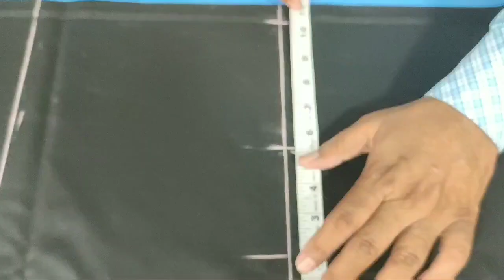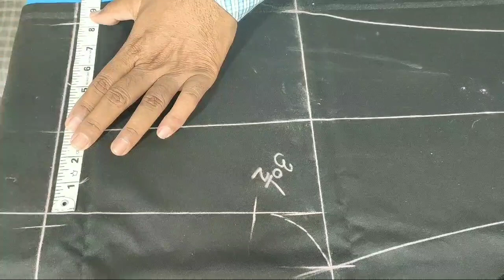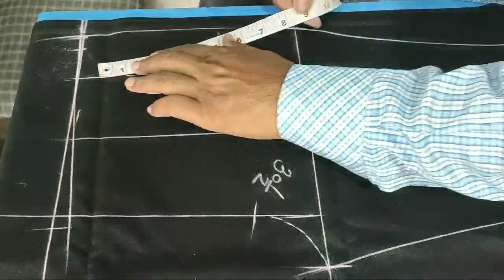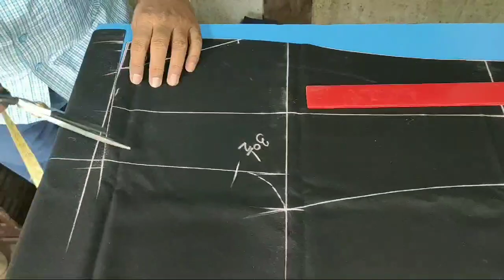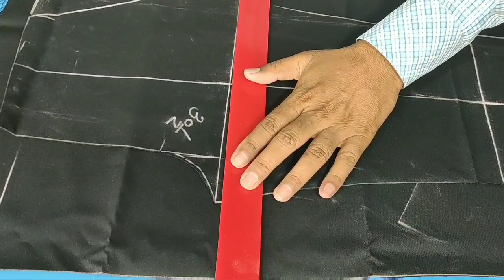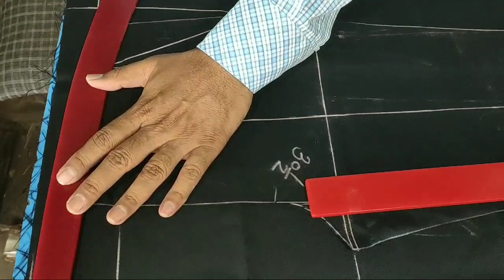MEN'S CROSS POCKET PANT CUTTING STEP BY STEP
cross pocket fitting pant cutting

in this video we explain mens fitting pant cutting with complete explaination

in which explain how mark for latak, ghutna & mori

we explain all marking and cutting with full explaination for more information learning about mens pant cutting just watch and learn